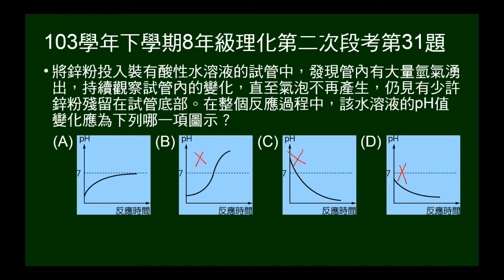103學年下8年級理化二段第31題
鋅粉置入酸性溶液，至不再有氣泡產生。問pH值與反應時間關係。